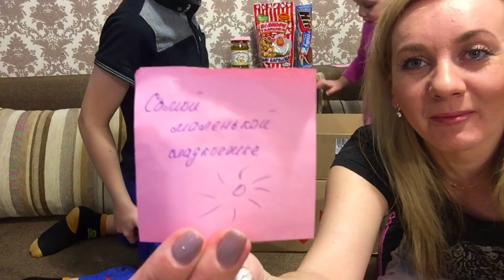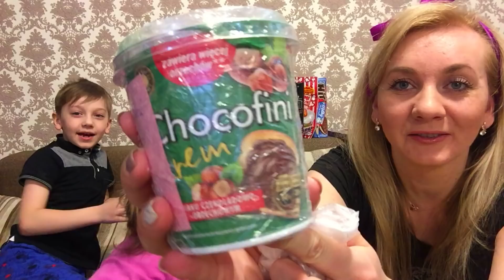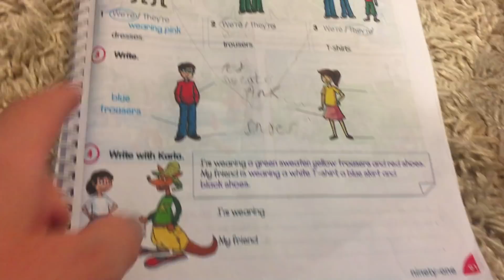VLOG : ОТКРЫВАЕМ ПОСЫЛКУ / ПОКРАСИЛАСЬ 28.03.18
Всем привет ! Рада видеть вас на моем канале :) Ежедневные влоги vlog о семейной жизни в Украине. Видео каждый день. Жизнь на Youtube.
ЛИЛЯ В ИНСТАГРАММ   liliya_twin

 Оптимизация : ( не читать ) переезд, отдых, семейный, номер, тюльпаны, доставка, букет цветов, влог, влог на пару, москва, анна седых, ольга седых, влог каждый день, ежедневные волги, блог, рецепты, красота, здоровье, покупки, обзор, ростиславова, влог напору, влогнапару, видео дневник, anna sedih, olga sedykh, vlog, vlognaparu, na, paru», orsedykh, реалити, шоу, ежедневные, ежедневно, лайк, лайв, жизнь, женщин, мама, дочка, закуп, огромный, гигантский, покупок, еды, еда, утконос, инстамарт, деликатеска, готовим, вместе, мидии, молоке, соусе, клава кока - новый стиль. скруджи и влог от басоты. квартира от black star burger, клава кока, клава кока воспоминание, клава кока песни, клава кока тише, клава кока прости, клава кока я устала, сруджи, скруджи монтана, скруджи клип, клип, клипы, новый клип, клипы 2018, скруджи концерт, басота, блэк стар, блэк стар бургер, блэк стар песня, макс брандт, макс брандт и кося павлов, костя павлов и макс брандт, костя павлов, саша лимп, хочу в блэк стар, black star, тимати, катя вик, kate vik, шопинг, модные покупки, шоппинг влог, покупки на весну, покупки с примеркой, zara, покупки на распродаже, платье на весну, что я буду носить весной?, haul, тренды весна-лето 2018, что купить на лето, стильно и дешево, бюджетные покупки, весна 2018 что носить, бюджетная одежда на весну 2018, что носить весной 2018, мои стильные нет, мои стильные да, как стильно одеваться, где покупать одежду, как сочетать одежду, h u0026 m, покупки в hm, покупки для дома, amarilife, амарилайф, маша, влоги, реалити шоу, ежедневные влоги, видео каждый день, влоги каждый день, дети, алла, алла и маша, полтергейст, сири, влогер, влоггер, неидеальная семья, не идеальная семья, рыбалка, катушка, рыболовная катушка, спиннинг, шимано, shimano, twin power, shimano twin power, 4000hg, посылка, распаковка, распаковка посылок, unboxing